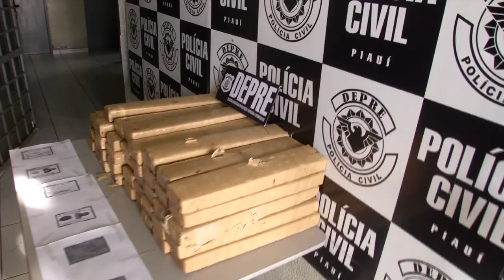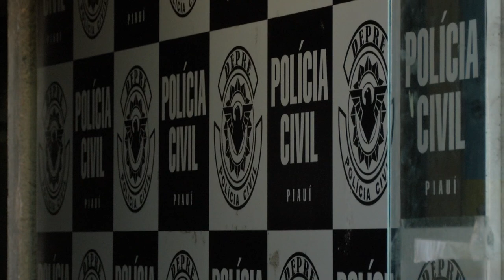Mais de 20 toneladas de drogas foram aprendidas no Piauí em 2 anos.